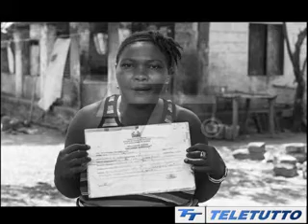TELETUTTO RACCONTA - Intervista a Matteo Biatta. "Le conseguenze di Ebola in Sierra Leone"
Intervista curata da Clara Camplani, relativa al reportage effettuato presso l'ospedale Saint John of God di Lunsar, in Sierra Leone, gestito dal Fatebenefratelli e nei villaggi circostanti. Ebola e le conseguenze sulla popolazione. Ebola e la campagna di informazione volta a scongiurare nuovi contagi e nuove epidemie.